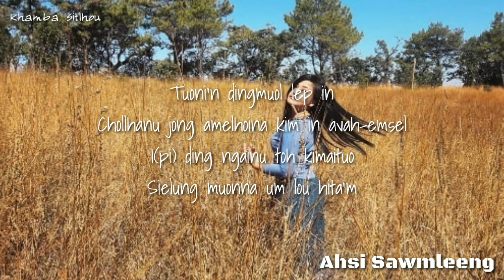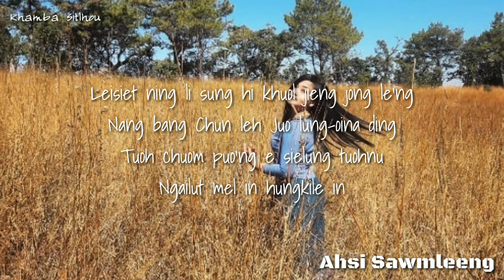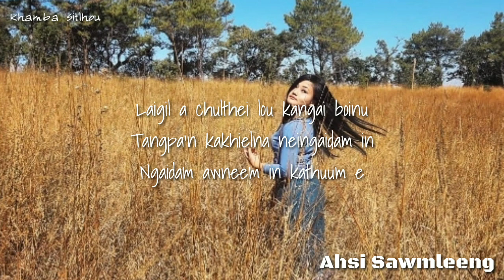0475 Tuoni'n Dingmuol Lep In || Thongsei || Ahsi Sawmleeng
Tuoni'n Dingmuol Lep In || Thongsei || Ahsi Sawmleeng